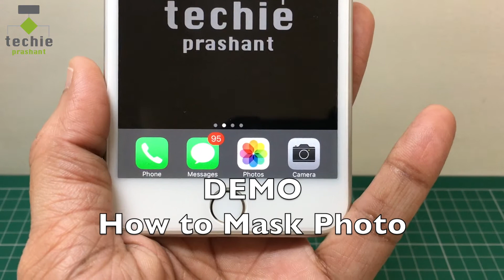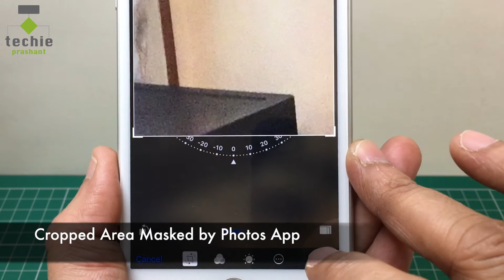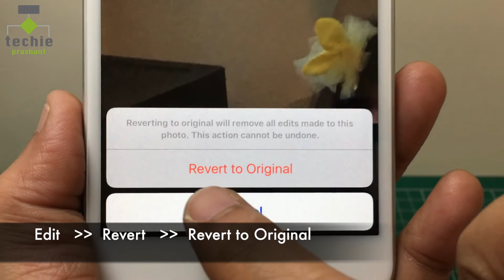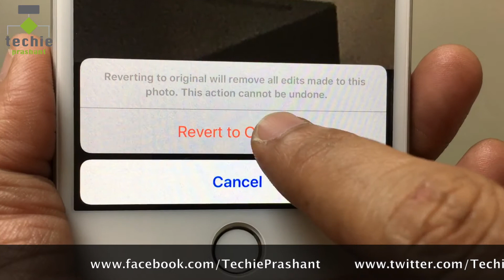How to Mask Photos in iPhone, iPad Photos Application and Revert to Original Image. iOS10 HINDI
In this video I explained how to mask photos in your iPhone, iPad photos application. You can hide some part of the photos using Photos Application in iPhone, iPad. It will just hide/mask that area. You can also revert/rollback it any time to original photo. Everything explained in this video in Hindi language.

Please view full video for more info about how to mask photos in iPhone or iPad photos application and revert to original image.

Prashant Mangukiya